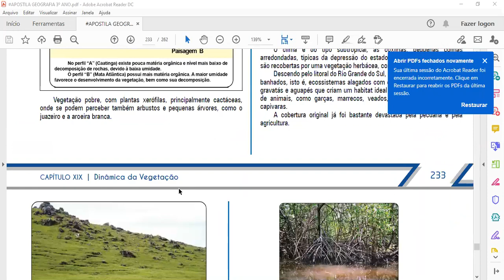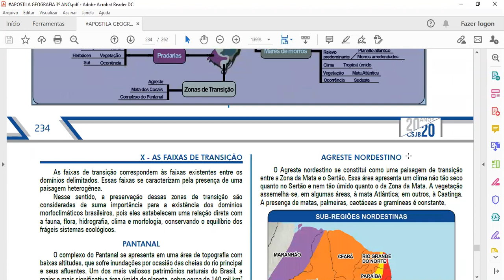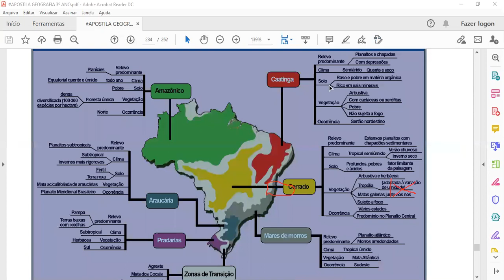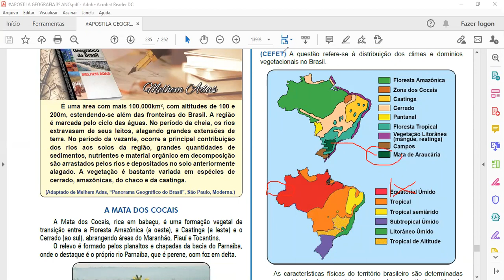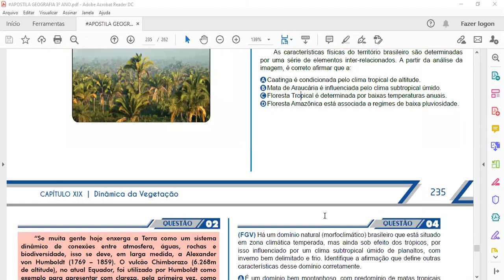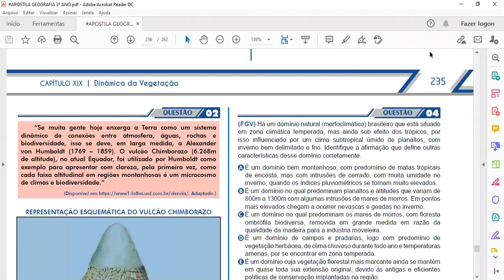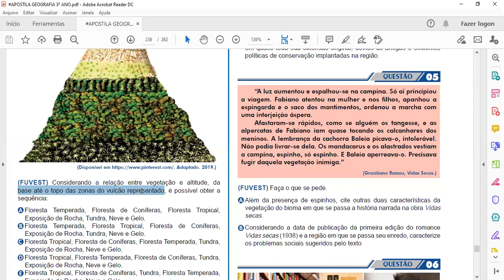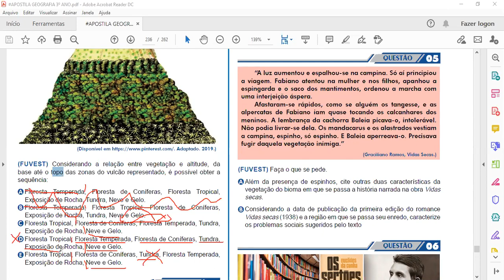(33) Correção dos exercícios do capítulo 19 - números 1 e 2 - 3º ano - (11-11-2020)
(33) Correção dos exercícios do capítulo 19 (Dinâmica da Vegetação) - números 1 e 2 - 3º ano - (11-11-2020)